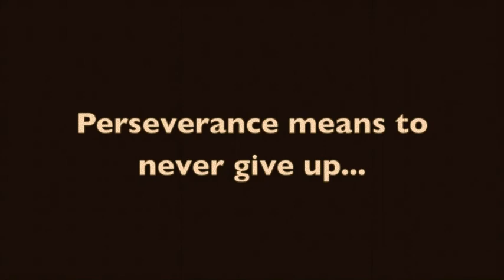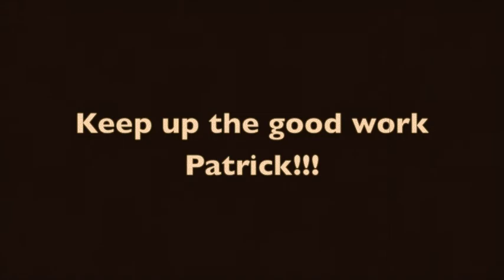Patrick round kicks!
Our white belt student Patrick took home one of our kicking ideas from class and we decided to record him practicing.
Very cool, way to go Patrick!! :)